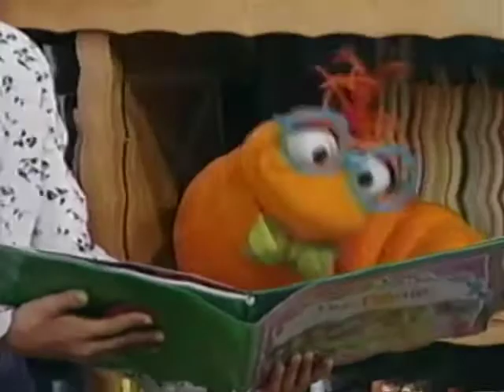It's Time for Counting (All Versions) Part 20